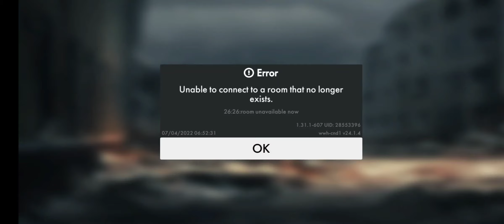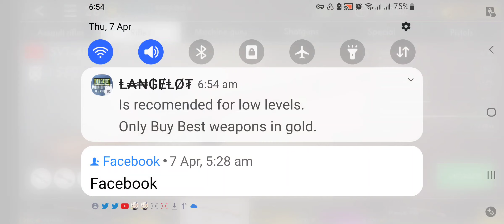noob play wwh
hello I play wwh and guns up